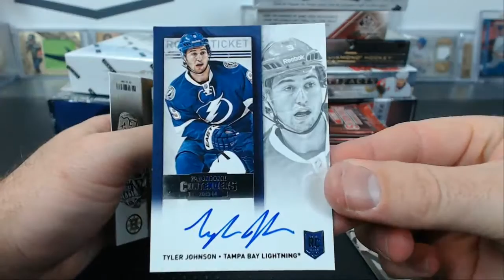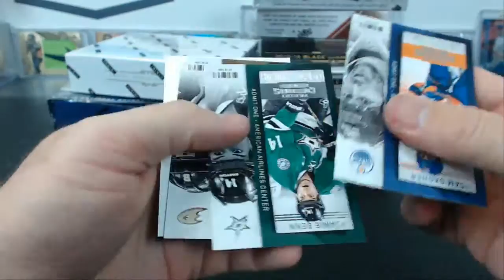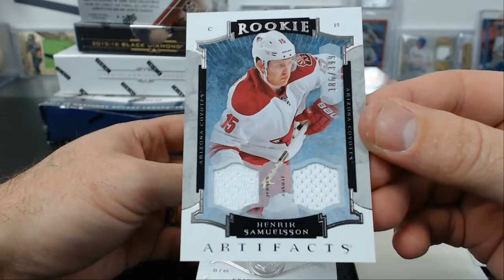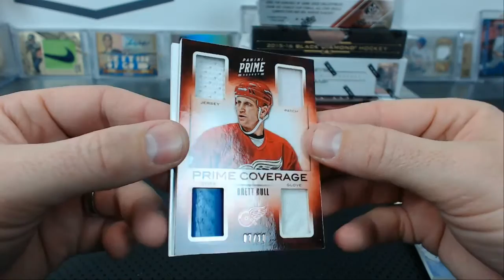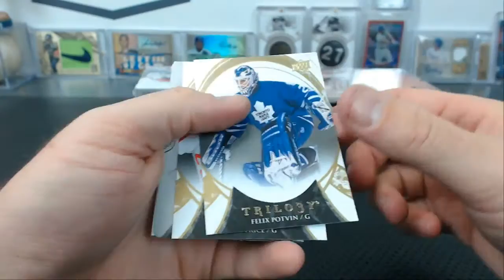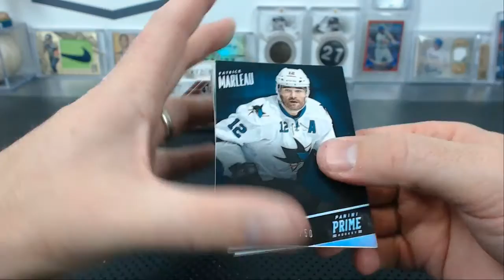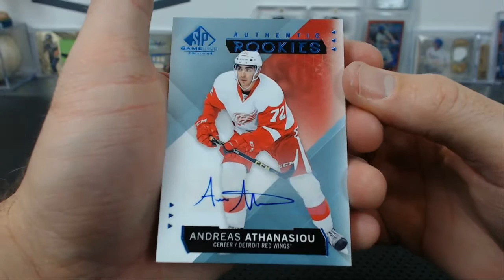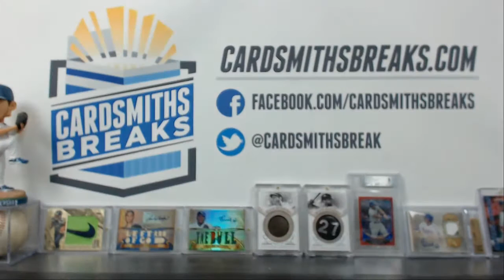2012-16 For Shizzi My Gizzi Hockey 8 Box Hockey Mixer #1